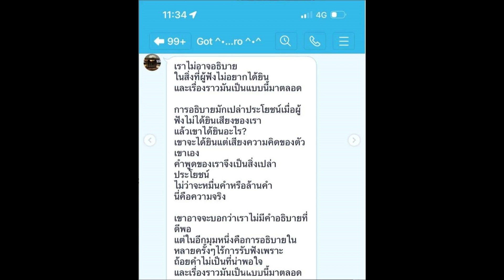ผจก.ก๊อต จิรายุ เผยความรู้สึกฝ่ายชาย ปมบอกเลิก โบว์ เบญจวรรณ ยุติรัก 10 ปี